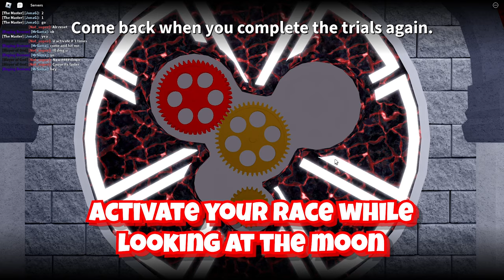GETTING RACE V4 BUT 100X EASIER??!! RACE V4 NEW UPDATE!! BLOX FRUITS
🎶 MUSIC 🎶
Track: Vexento - Aether